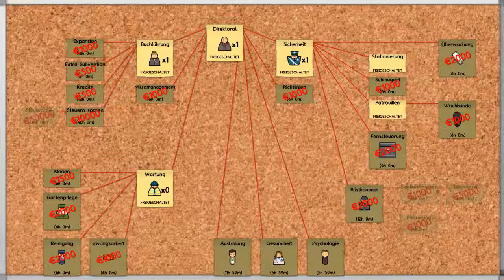Let's Play – Prison Architect - Forschungswahn - 3.3 - Deutsch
Entwickler: Introversion Software
Publisher: Introversion Software
Veröffentlich: noch Alpha